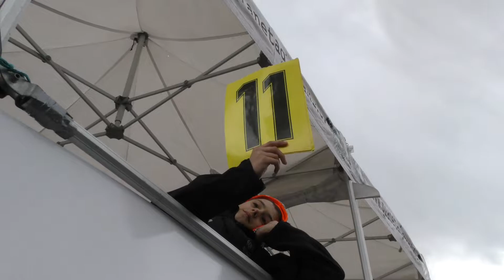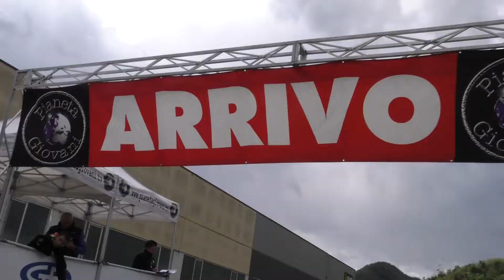Giovanissimi 2019 - Villongo - Trofeo Rosa G6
Categoria G6 Femminile
1.Bianchi Giulia (Macario)
2.Belotti Misia (Bolgare)
3.Colombo Carlotta (Pedale Arcorese)
4.Limonta Giulia (Almenno)
5.Di Sciuva Romina Evelin (Cicli Fiorin)